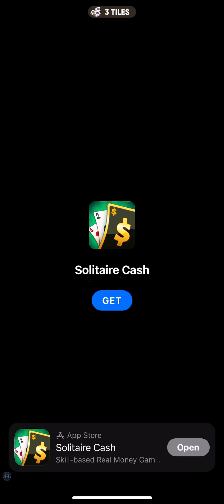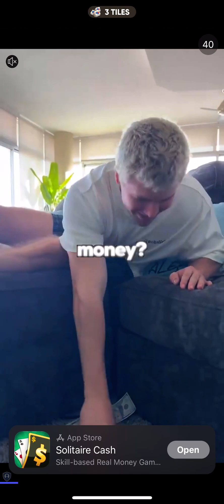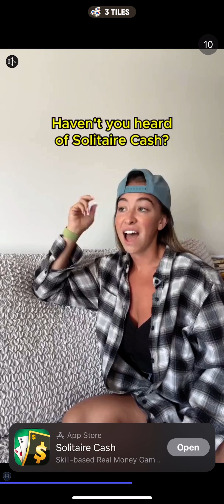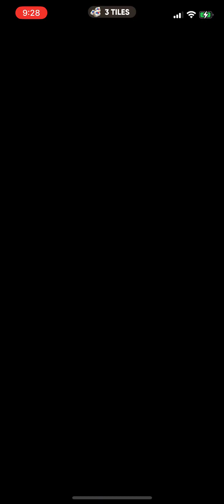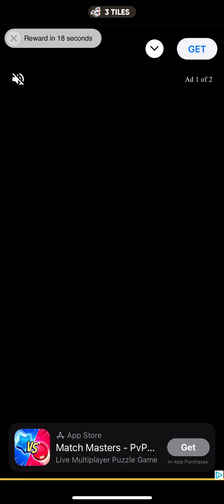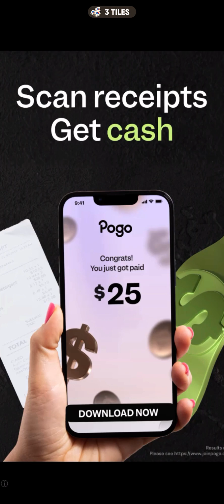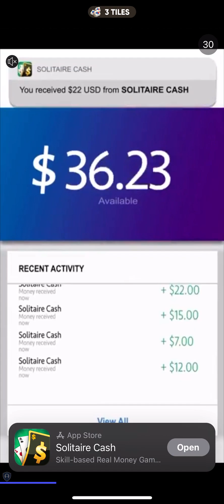3 Tiles games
Playing 3 Tiles from the Apple Store